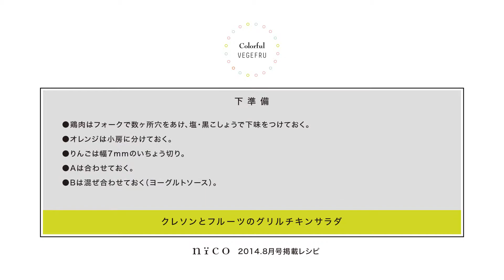クレソンとフルーツのグリルチキンサラダ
【クレソンとフルーツのグリルチキンサラダの作り方 How to cook chicken salad |ABC Cooking Studio】
チキンサラダは大人から子供まで人気のサラダ料理ですよね!ご家庭でも意外と作れてしまうので、是非挑戦してみてくださいね♪